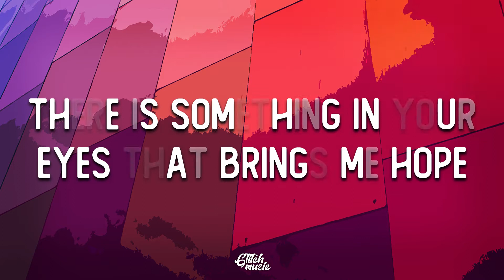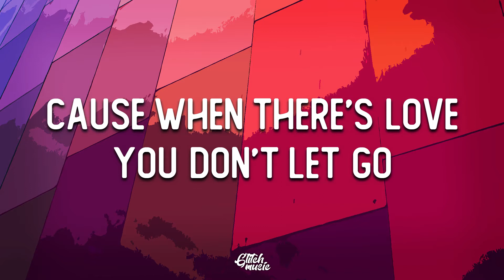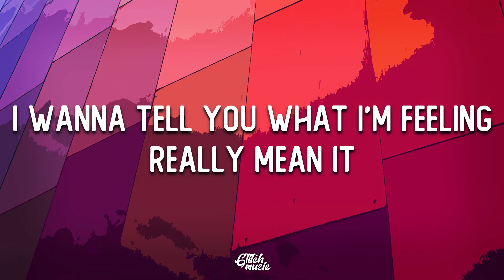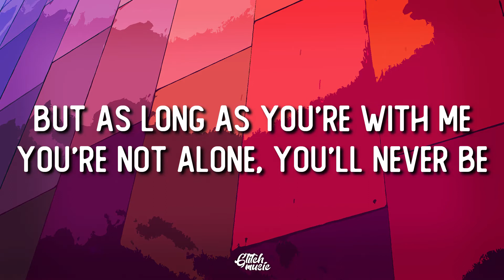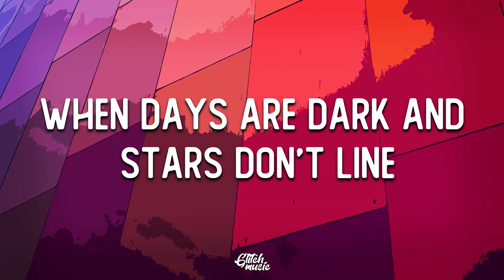K-391, Alan Walker & Ahrix - End of Time (Lyrics)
🎤 Lyrics: K-391, Alan Walker & Ahrix - End of Time

[Verse 1]
Things are right
That you just know
There is something in your eyes that brings me hope
'Cause when there's love
You don't let go
So as long as you're with me
You're not alone, you'll never be

[Pre-Chorus]
I wanna tell you what I'm feeling
Really mean it
'Cause if you ever need a friend
You know I'll be it

[Chorus]
I'll cross my heart and hope to die
When days are dark and stars don't line
We're always and forever 'til the end

[Verse 2]
We look back and when we're old

[Pre-Chorus]
Really mean it
I wanna shout it from the rooftop to the sky

[Bridge]
Put your hands to the sky
Always and forever by our side
Always and forever to the end of time

[Outro]
Always and forever till' the end